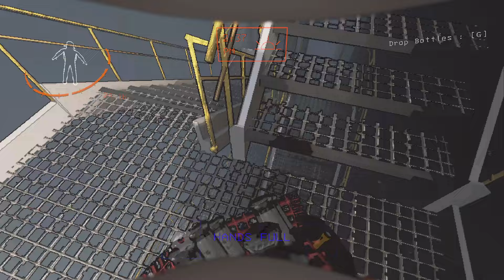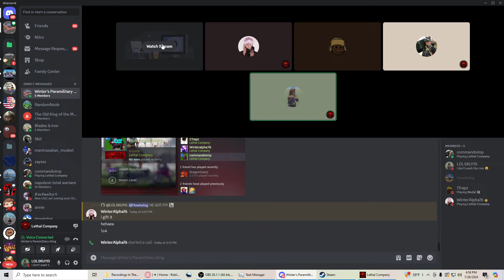Full Unedited Lethal Company Gameplay With The Boys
Desk Job Worker: @StaffSergeantSigmon , the boss aka tryhard: @1Trapz , the one who sounds spanish: @WinterAlpha76

0:00 Intro
0:49 Expedition 1
8:00 Expedition 2
15:14 Expedition 3
30:00 Expedition 4
40:00 Expedition 5
49:00 Expedition 6
1:04:40 Expedition 7
1:10:00 Expedition 8
1:23:00 Expedition 9
1:28:11 Series Of Unfortunate Events
1:38:15 The Truck Incident